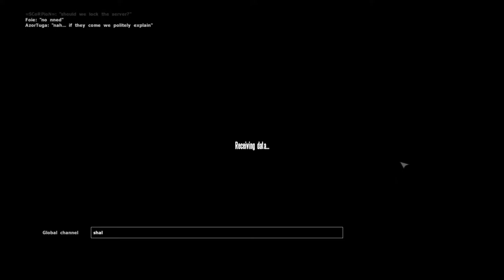OFP MFCTI EAST COOP NOGOVA BBQ INSANE RESITANCE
Operation Flashpoint Cold War Crisis 1985 Resistance
Multiplayer Cooperative Conquer the Island (CTI) vs AI
Five of us team up against the AI on the MF CTI on Nogova island.
We get attacked by resistance at the start pretty badly lol

ArmA Cold War Assault CWA